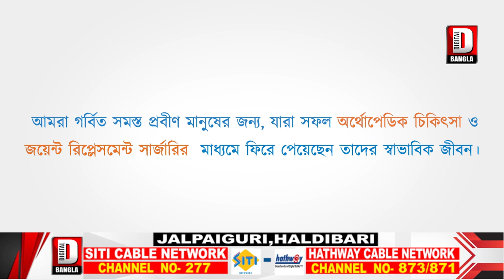মির্জা স্কুল ময়দানে হল বিজেপির বিজয় সংকল্প র্যালি